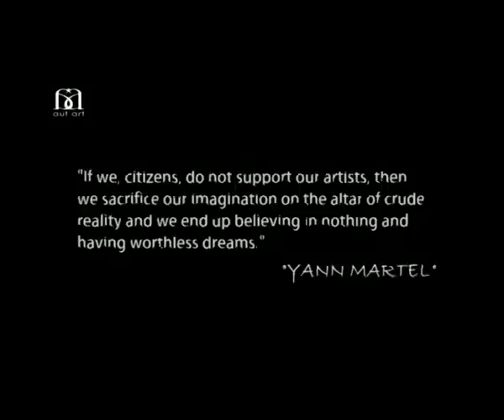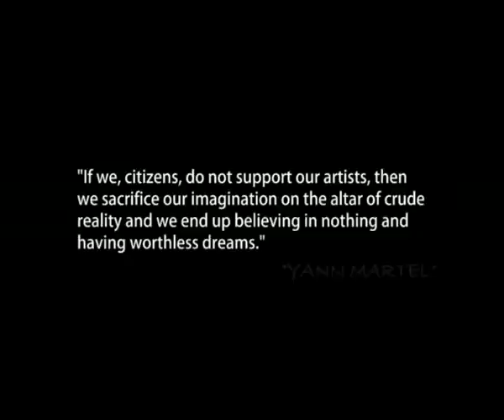Rohstoff / autart#15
rohstoff spielen: crossover. PUNKT. Die fünfköpfige Band aus Graz, Österreich, kümmert sich seit den Anfangstagen um angesagte Trends oder Reminiszenzen an die Vergangenheit: EINEN DRECK.
Ihr Augenmerk liegt auf: METAL, ROCK, HARDCORE, RAP und HIPHOP.
Und auf: EINER MISCHUNG AUS ALLEM. Also auf: crossover.
Schon auf dem 2006 erschienenen Debutalbum „ÜBERDRUCK (ph-music) haben rohstoff: ALLES KLAR GEMACHT. Image bedeutet für sie: NICHTS.
rohstoff ist eine Band, die auf Knopfdruck: DETONIERT. Wie: eine Bombe. Und die:
KEINE GEFANGENEN MACHT. Außer, der rohstoff-Sound macht aus dem Publikum:
ÜBERLÄUFER. Das passiert: OFT. Darum sind rohstoff: begehrter Support für Soulfly,
Betzefer, Megaherz, Eminence. Bei: einer Vielzahl von Support-Shows, Konzerten und Touren.
Wenn Sie sich das also gleich: ANHÖREN. Sagen Sie nicht, man hätte Sie nicht:
GEWARNT.